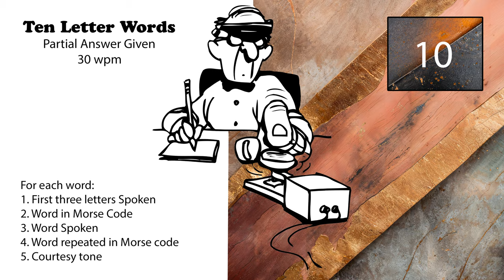10 Letter Words - First 3 Letters Given - 30wpm